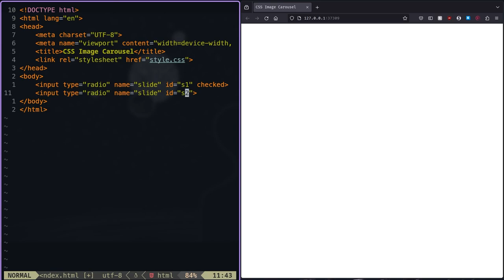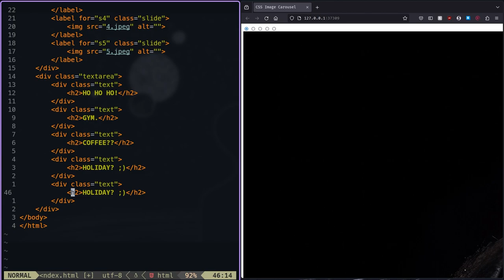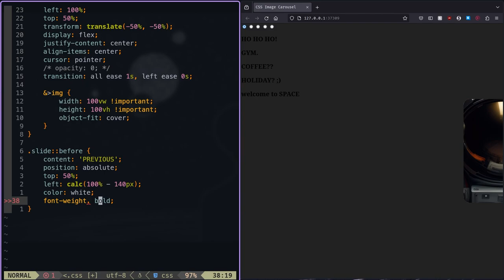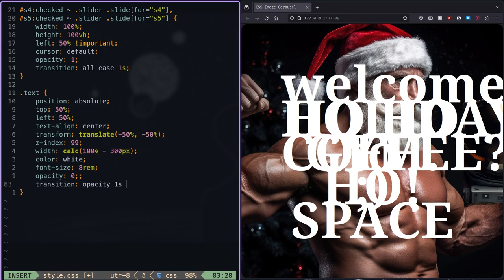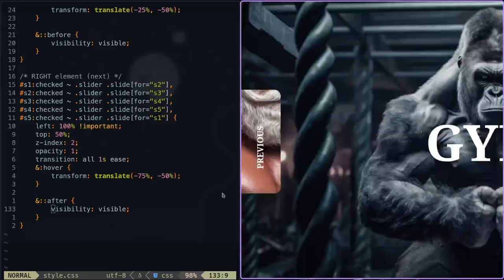Impressive Image Carousel using HTML & CSS only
In this video we will show you how to create an animated image carousel using HTML and CSS only.